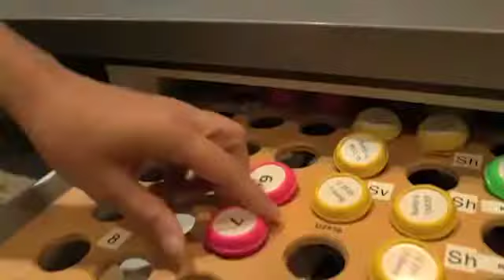Ontdek Landal Hochwald ❤️🔥 in Vogelvlucht (2024)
Benieuwd wat je allemaal kan beleven op Landal Hochwald? Bekijk de vakantiepark video en laat je inspireren!
Landal Hochwald vergelijken met andere vakantieparken? Of wil je een vakantiepark boeken?